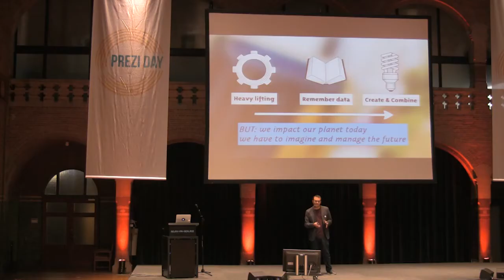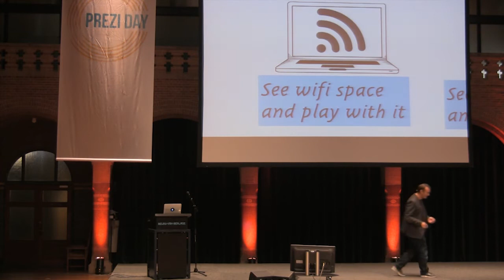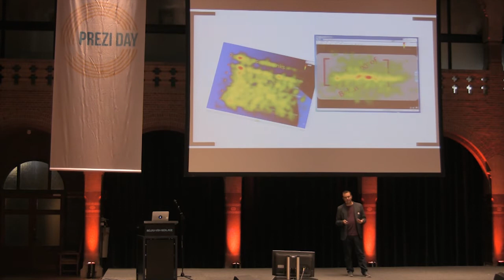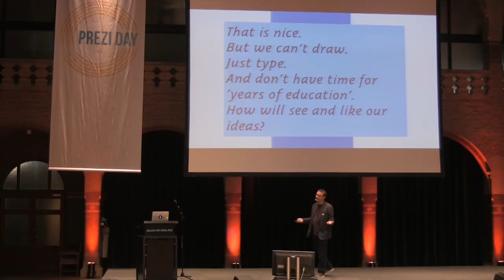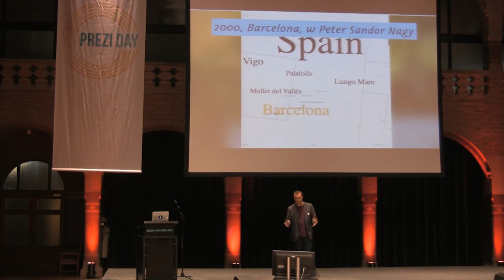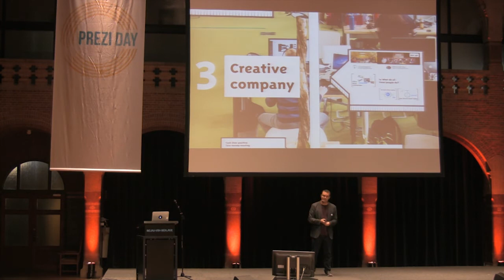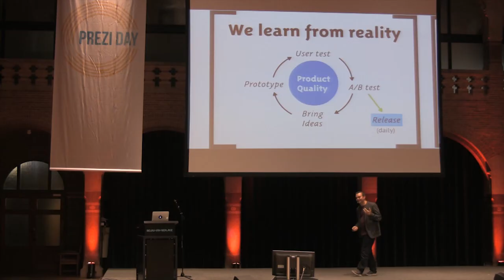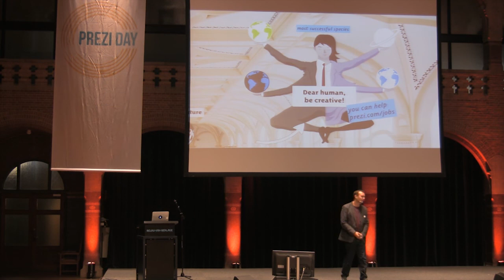The Secret of Creativity - Adam Somlai-Fischer (Prezi) at Preziday 2013 Amsterdam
Keynote "The Secret of Creativity" by Adam Somlai-Fischer, Head of design and cofounder Prezi.com at Preziday2013 in Amsterdam. "I hand-coded my first prezi in 2001, just as a personal tool to develop my ideas by seeing relations, the big picture, and then focusing the attention of the audience by creating a visual journey." Adam Somlai-Fischer from Budapest (Hungary) is the inventor of Prezi. Adam is originally a media artist and architect. He made his first zooming interface in 2001. Adam spent the last decade creating innovative technologies and artistic projects which facilitate the creativity of others - ranging from mixed reality interfaces and DIY smarthomes to institutions and workshop methods for innovation. His (collaborative) works have been exhibited at Venice Biennale and dozens of festivals globally and published in leading magazines and blogs. He co-founded Prezi.com together with Peter Halacsy and Peter Arvai.

How-To-Session and Q&A How to build a prezi in just 20 minutes! by Paul Naveau, Prezi University Belgium,
Keynote Death by Prezi (and how to avoid it) by Russell Anderson-Williams, The Prezenter, United Kingdom,
Keynote Click! How to use smartphone photography to engage, empower and connect by Else Kramer, photographer,
Keynote Why We Visual Thinkers have a Love-Hate Relationship with Prezi by Oscar Westra van Holthe, modelminds,